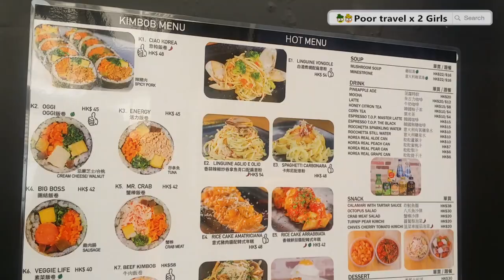[Poor travel香港] 牛頭角 韓意Fusion店！ 巨型韓式紫菜包飯！Koretaly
店名叫Koretaly，原來係一間專賣韓國菜同意大利菜既店，真係幾得意喎～紫菜包飯(飯卷)都係好多選擇，可惜去個日無我地想叫既牛肉紫菜包飯，所以最後揀左吞拿魚既！甜品同飲品放置於開放式雪櫃，店內仲有位可以坐，一邊聽住店內播放既音樂，一邊食下野傾下計，甘就一個下午啦～～

✔[Poor travel澳門] 星滙餐廳 $590歎二人酒店自助餐！新濠影滙酒店 Macao Travel Vlog 2017

✔[Poor travel香港] 50秒快評！CP值高！長沙灣「蛇王弟」超大碗啖啖肉足料蛇羹！勁大糯米飯！蛇湯！

－－－有關資料－－－
❏Koretaly
📍地址：牛頭角定裕坊14號地下
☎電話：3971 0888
❂營業時間：星期一至六: 12:00-15:00, 16:00-20:00